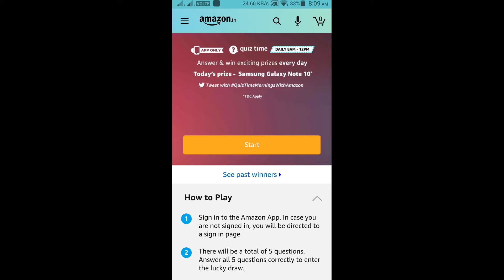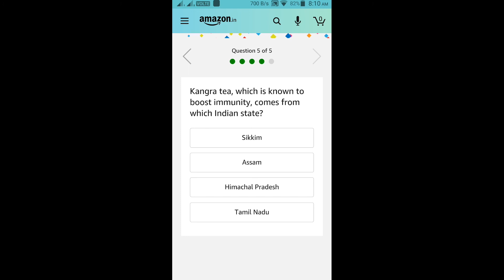Amazon Quiz Answers Today Win Samsung Galaxy Note 10 - 7 JUNE 2020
Hi friends!
Buying link's
Apparel & Accessories
Books
Health & Beauty
Luggage
Pet Supplies
Shoes
Sports & Outdoors
Video Games
Watches
Electronics
Mobiles & Tablets
Smart TV
Streaming Clients
Monitors
Desktops
Networking Devices
Scanners
Printers, Inks & Accessories
Computers
Soundbar Speakers